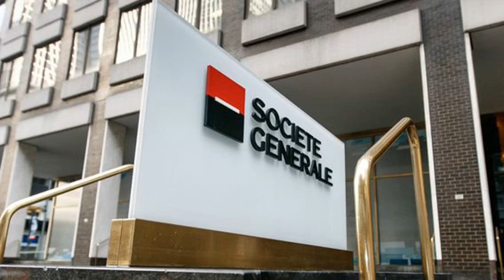Societe Generale Becomes First Company to Win French Crypto License